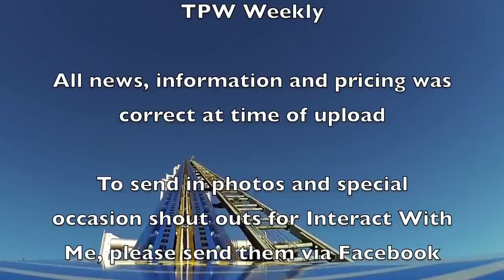TPW Weekly 07/11/18 - Europa Park Cable Car | Disneyland Paris Marvel Details & More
In this weeks episode I talk all about a proposed cable car that would connect Europa Park in Germany with France. Along with that I share more details on the expansion of Walt Disney Studios at Disneyland Paris including some new information on the development. I also announce our plans for winter including 4 European parks we'll be visiting over Christmas!

TPW Weekly is also home to Interact With Me, a segment of the video that allows you to send in theme park photos, special occasion shout outs and much more to appear in our weekly videos. To send in photos and special occasion mentions please message them to us via our official Instagram and Facebook pages. Links to both of these can be found at the bottom of this description.

All news, information and pricing was correct at time of upload and is subject to change.